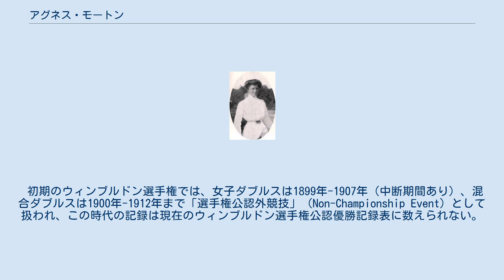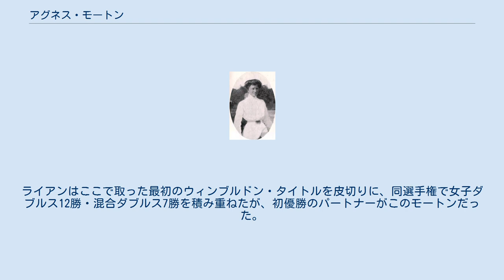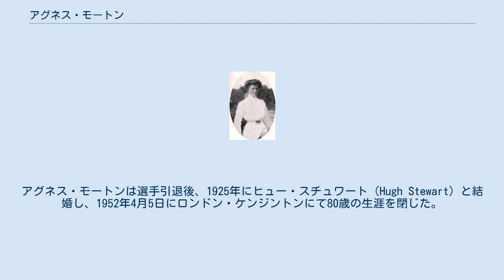アグネス・モートン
ブレインツリー・ディストリクト出身の人物
アグネス・モートン（Agnes Morton, 1872年3月6日 - 1952年4月5日）は、イングランド・エセックス州ハルステッド出身の女子テニス選手。
フルネームはアグネス・メアリー・モートン（Agnes Mary Morton）という。
アガサ・モートン（Agatha Morton）の名前で文献に記載されることも多い。
20世紀初頭のウィンブルドン選手権で活躍し、1914年の女子ダブルスでエリザベス・ライアン（アメリカ）とペアを組んで優勝した。
シングルスでは1908年と1909年に2年連続準優勝がある。
 初期のウィンブルドン選手権では、女子ダブルスは1899年-1907年（中断期間あり）、混合ダブルスは1900年-1912年まで「選手権公認外競技」（Non-Championship Event）として扱われ、この時代の記録は現在のウィンブルドン選手権公認優勝記録表に数えられない。
モートンは「選手権公認外競技」のダブルスで、1902年の女子ダブルスと1909年の混合ダブルスに優勝している。
女子ダブルスでシャーロット・クーパー・ステリーと組んで優勝した1902年、モートンは初めて女子シングルスの「チャレンジ・ラウンド」（挑戦者決定戦）決勝に進出したが、ここでミュリエル・ロブに 5-7, 4-6 で敗れたため、前年度優勝者クーパー・ステリーとの「オールカマーズ・ファイナル」（チャレンジ・ラウンド勝者と大会前年度優勝者で優勝を争う）に進めなかった。
その後、モートンは1904年・1908年・1909年にチャレンジ・ラウンド準優勝があり、女子シングルスのオールカマーズ・ファイナルにはあと一歩で手が届かなかった。
この方式では、自動的に決勝に進出できる大会前年優勝者が欠場した場合はオールカマーズ・ファイナルを実施できないため、チャレンジ・ラウンドの優勝者と準優勝者を優勝記録表に記載する。
モートンの場合、1908年と1909年に大会前年優勝者が欠場したことから（前者はメイ・サットン、後者はクーパー・ステリー）女子シングルス準優勝者として扱われる。
 1913年から、女子ダブルスと混合ダブルスがウィンブルドン選手権の公式競技（Full Championship Event）になった。
この2部門は1913年から公認優勝記録表に記載される。
1914年の第2回女子ダブルス競技で、モートンは当時22歳のエリザベス・ライアンとペアを組み、決勝でエセル・トムソン・ラーコム＆エディット・ハンナム組を 6-1, 6-3 で破った。
モートンは42歳にして、ようやくウィンブルドン選手権のタイトルを獲得した。
ライアンはここで取った最初のウィンブルドン・タイトルを皮切りに、同選手権で女子ダブルス12勝・混合ダブルス7勝を積み重ねたが、初優勝のパートナーがこのモートンだった。
アグネス・モートンは選手引退後、1925年にヒュー・スチュワート（Hugh Stewart）と結婚し、1952年4月5日にロンドン・ケンジントンにて80歳の生涯を閉じた。